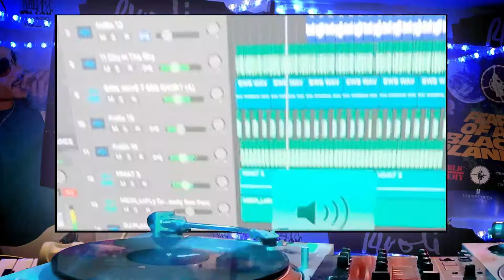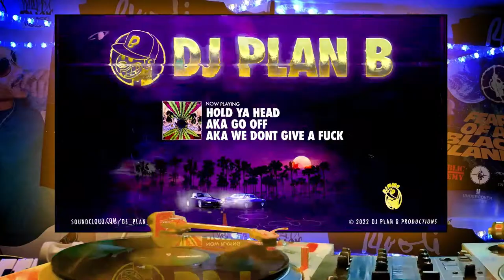HOLD YA HEAD AKA GO OFF AKA WDGAF HARD TRAP SMOOTH RAP BEAT 808S HEAVY BASSLINE 90 BPM UPTEMPO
THIS SHIT MADE TO GO OFF, GOT A POP FEEL TO IT BUT A NICE BOUNCE. TO ALL MY PPL ROUND THE WORLD GOING THRU HARD TIMES VIBE OUT GET STONED TO THIS SHIT AND MAYBE UR DAY GETS BETTER. UKRAINE HOLD UR HEAD.